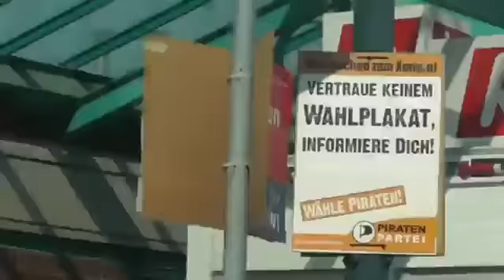Wahlspot zur Bürgerschaftwahl Bremen 2011 der Piratenpartei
Am 22. Mai 2011 ist Bürgerschaftswahl in Bremen: Klarmachen zum Ändern!

Nachdem die Polizei die Server der Piratenpartei, auf denen auch der Wahlkampfauftritt der Piraten-Bremen gespeichert ist, zwei Tage vor der Wahl abgeschaltet hat, jetzt erst recht - Piraten wählen!